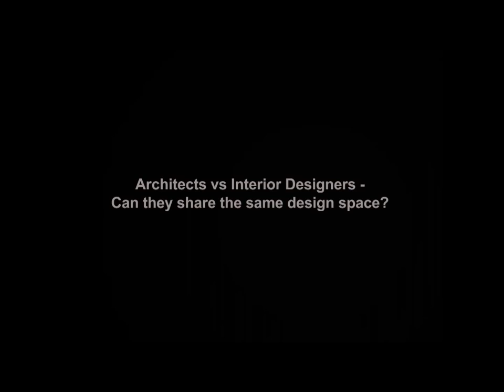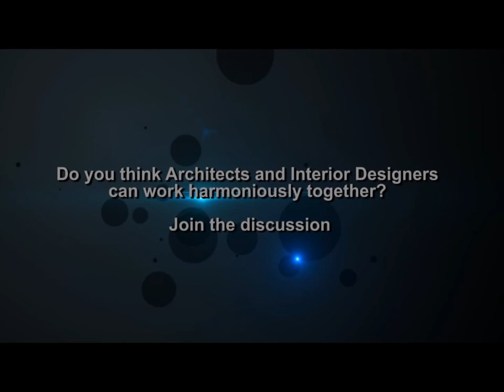Architecture and Interior Design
Free video about the insides of Architects and Interior Designers and their different approaches and ideology.

This vLog from the Surface Design Show and the Society of British Interior Design looks at whether Architects and Interior Designers can share the same design space. Can they work together harmoniously, learn from each other or will they constantly step on each others' creative toes?